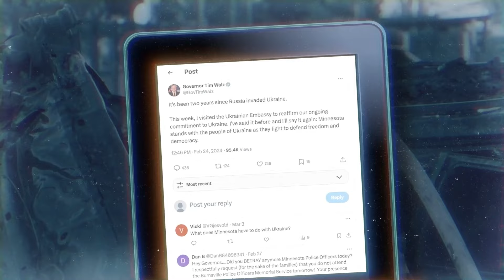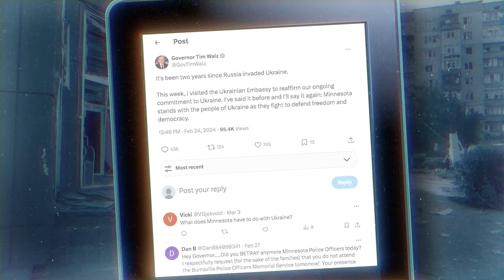How do JD Vance and Tim Walz differ on foreign policy? | VOA News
The foreign policy positions of the two vice presidential candidates are coming into sharper focus. Democratic nominee Tim Walz and Republican nominee JD Vance present distinctly different approaches to global challenges.